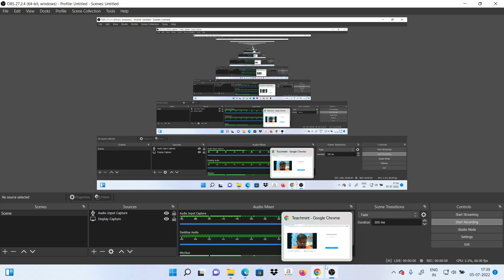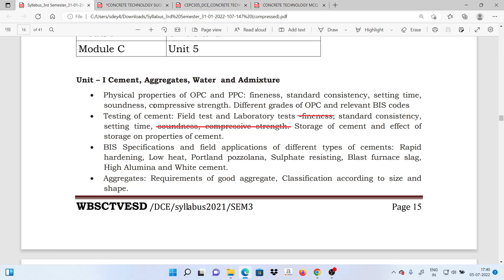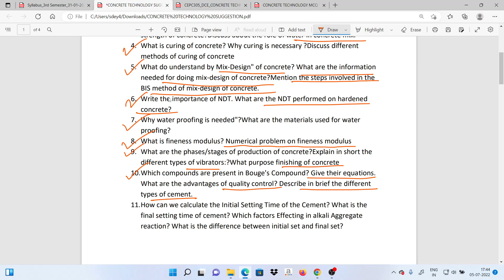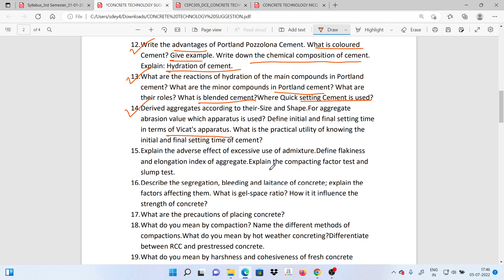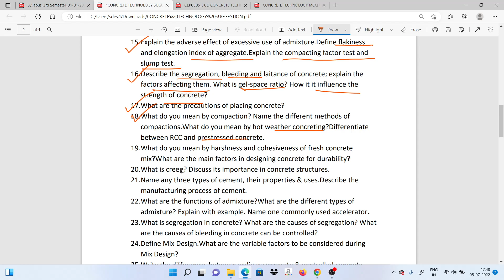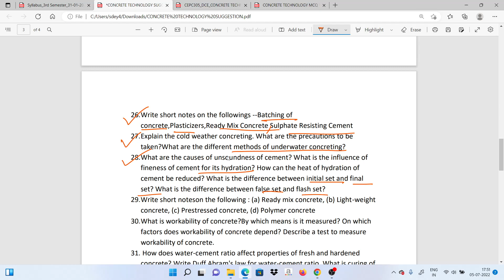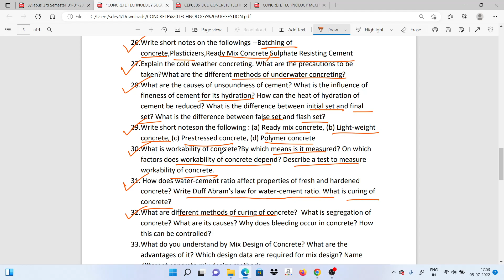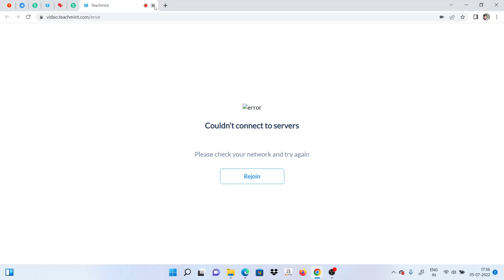Suggestion of CONCRETE TECHNOLOGY | 100% Common in Exam | WBSCTE | 3rdSemester 2022 | 2nd Year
Telegram group link for notes on CE 3rd semester 2nd year